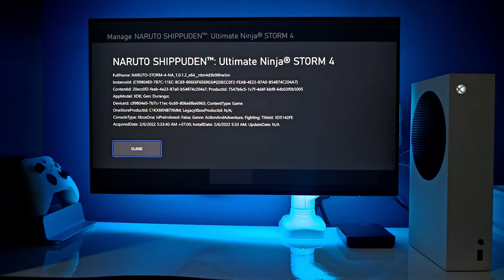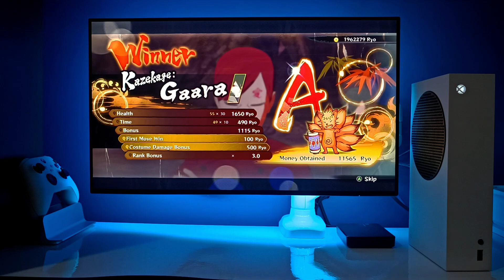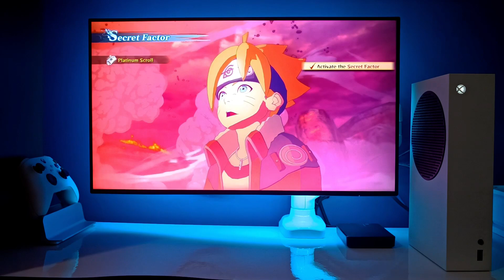Naruto Storm 4 Road to Boruto Last Battle gameplay XBOX Series S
Consol Type : XboxOne (bisa dimainkan di Internal Storage & External Storage)
HDD external : WD My Passport 2TB

Monitor dalam video Philips 242E2FE  75Hz
Bracket Monitor OXIMUS ZDP1118